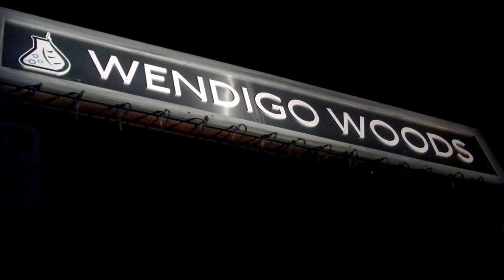Wendigo Woods Walk-Through Howl-O-Scream 2014